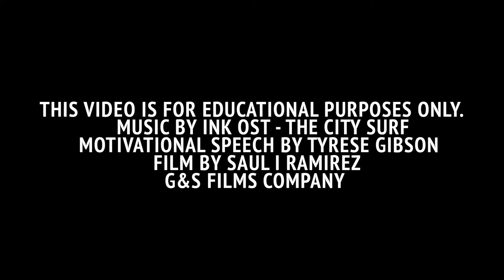Motivation - Excuses & negativity (Saul I Ramirez)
Credits -
Are shown in the video.

Directed/film/edited by: Saul Ramirez
Inspired by Tyrese

Never give up on a dream, get up and do it.